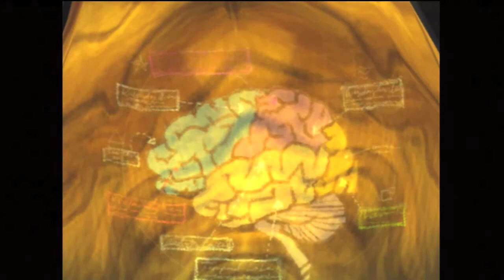Let's Play Psychonauts Part 1 Video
This is part 1 of my Let's Play of Tim Schafer's famous Psychonauts. I believe this title was only made for the xbox. Other Tim Schafer released include Monkey Island, Grim Fandango, and Brutal Legend

Psychonauts is part of my childhood and has had a special place in my art ever since I first entered the gates of whispering rocks summer camp for the psychic. There has been some talk of a sequel in the works but nothing solid has been said.

Lastly; I do not own the rights or licenses of in this video save for my name and my voice, all rights  an licenses are reserved by Double fine productions, Mojesco, budcat creations, Tim Schafer,THQ
The music was composed by Peter McConnell

I will only remove this video if I am officially contacted by a live representative of one of these companies and asked to personally. I will not respond to automatic clames or DMCA clames in this manner. I will simply dispute the claims in order to maintain this series on my channel. if you have any complaints or questions contact me through the youtube message system find me at